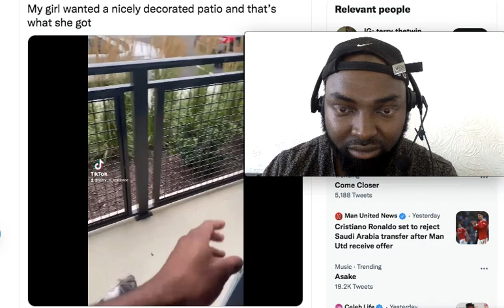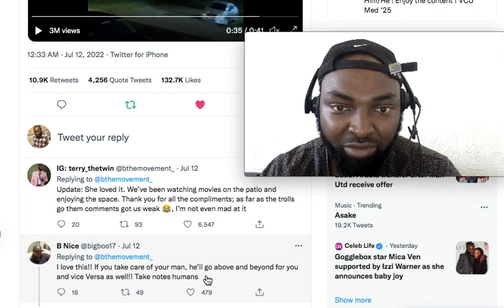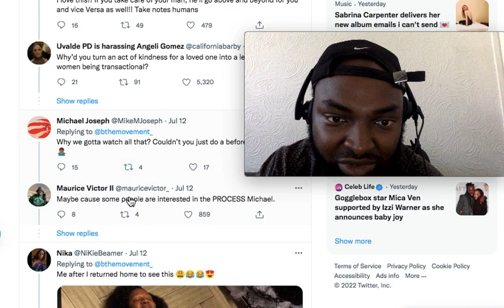My girl wanted a nicely decorated patio and that’s what she got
Bank account
Starling Bank
Michael Protoncee